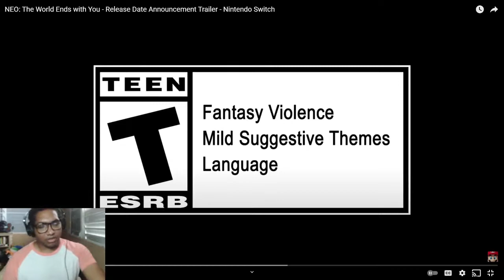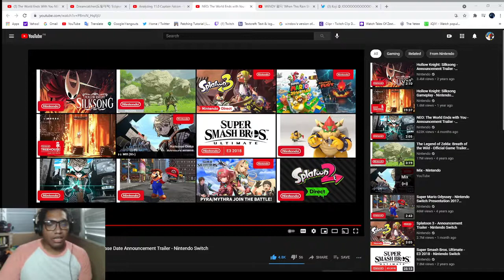He Came Back?!?! Neo: The World Ends With You Trailer Reaction